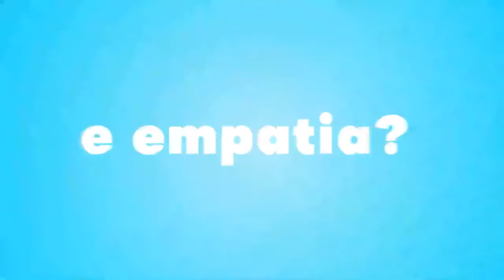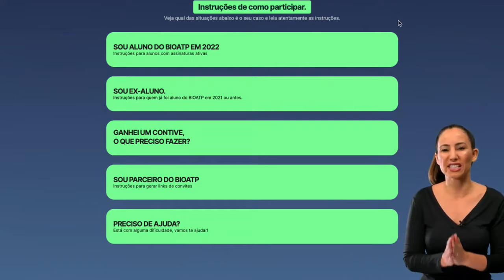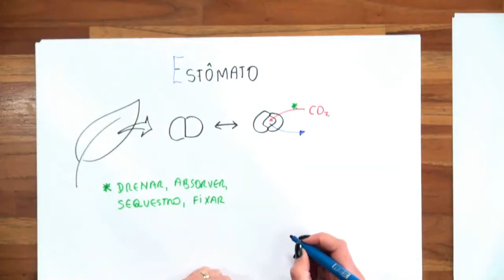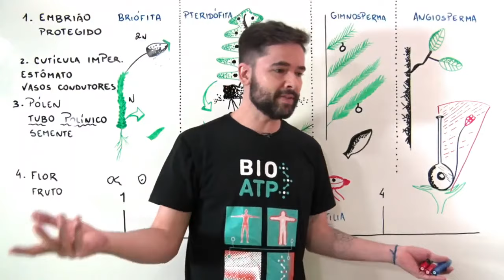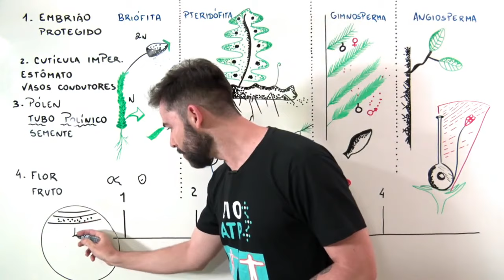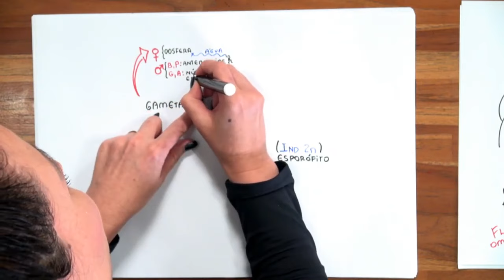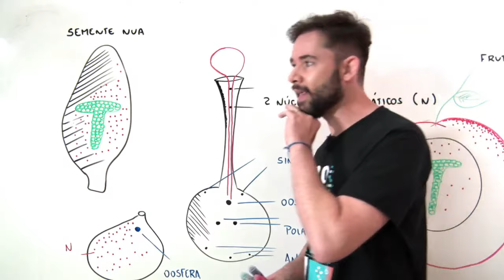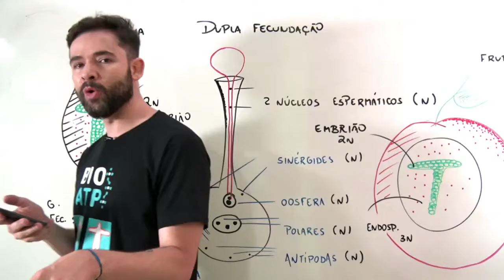Botânica - Revisão ENEM | OPERAÇÃO RESGATE #001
O curso BioATP veio para revolucionar o ensino de Biologia!

Nosso curso foi estruturado para ser o mais completo, mais dinâmico e muito mais didático curso on-line de biologia do mercado.  Você terá muitas aulas teóricas, materiais didáticos complementares,  planner de estudos, exercícios e um atendimento individualizado.

Tudo isso alinhado à experiência dos professores que lideram esse projeto.

Nossa página - @cursobioatp
Angelo Bagni - @angbio
Daniel Marques - @dandanbio
Pollyana Fantini - @pollyanafantini

VemSerBioATP você também.